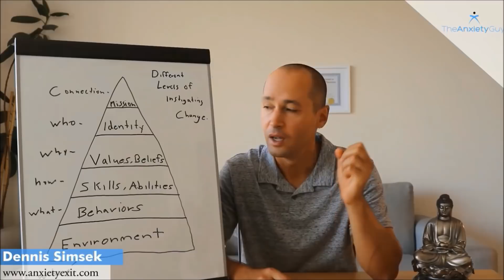Saying Goodbye To Anxiety And Perfectionism / Podcast #116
Begin Your Natural Recovery Past Generalized Anxiety Today.

Description: “Perfectionism is self abuse of the highest order.”

Anxiety and perfectionism go hand in hand for so many people today possibly due to an upbringing that fed into isolation and possibly terrorizing. It's common that perfectionists usually focus on their flaws over their assets, and in today's episode of the anxiety guy podcast we tackle the keys to overcoming the connection between anxiety and perfectionism.

5 Powerful Ways To Tell If Someone Will Eliminate Anxiety For Good

10 Qualities To Look For In An Effective Anxiety Life Coach Or Therapist